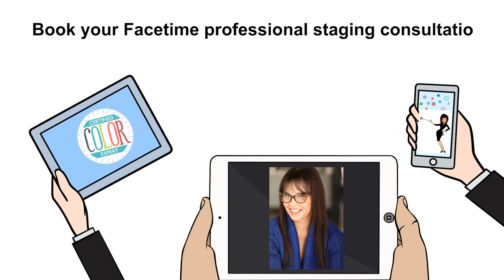REALTORS!!!! Want more showings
Get more showings for your listing?
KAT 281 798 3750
Master Award Winning Staging Professional